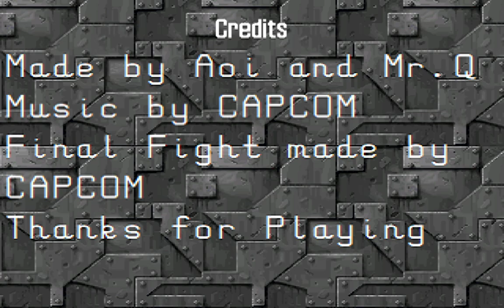Streets of Rage Remake V5.1 | Final Fight Apocalypse Mode